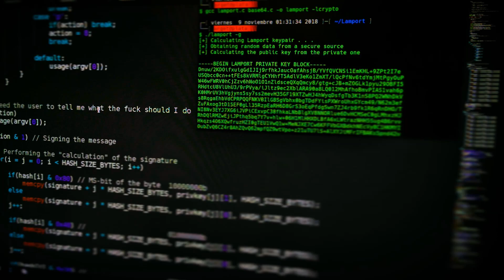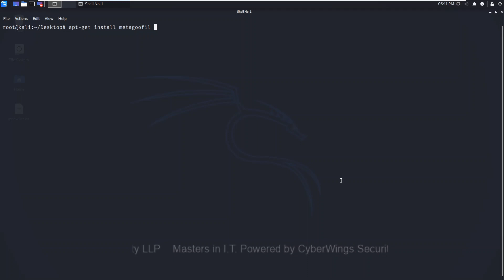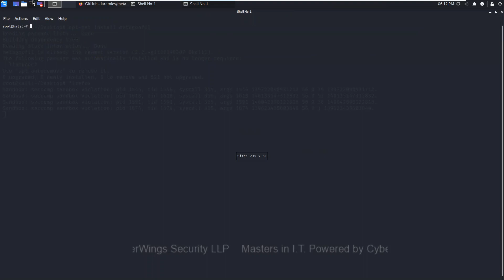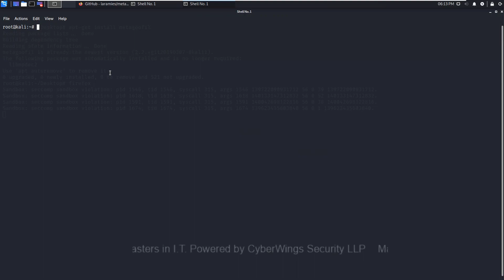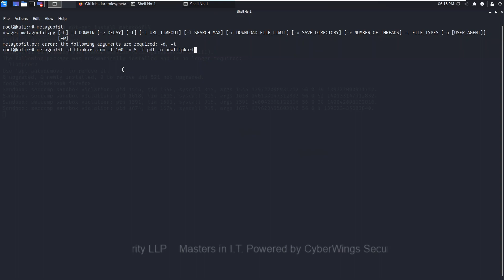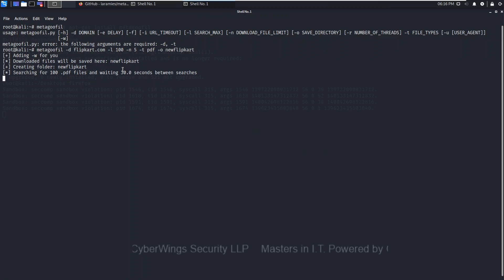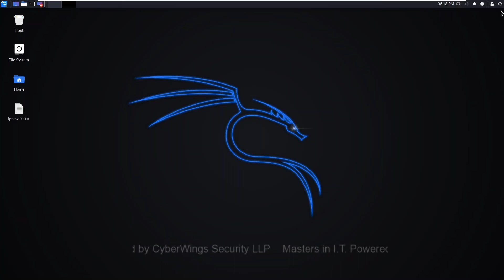What is Metagoofil | How to install & use Metagoofil |Information gathering tool metagoofil in hindi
What is Metagoofil?
Metagoofil is an open-source information gathering tool designed for extracting metadata of public documents (PDF, DOC, XLS, PPT, DOCX, PPTX, XLSX) belonging to a target company. It searches Google to identify and download the documents to a local disk, and then uses the Hachoir and PdfMiner libraries to extract the metadata.

How to install Metagoofil

Metagoofil is pre-installed on Kali Linux, but you can also install it on other Linux distributions using the following steps:

Install the required dependencies:

Python 3
Hachoir
PdfMiner
Clone the Metagoofil repository:

Navigate to the Metagoofil directory and install the tool:
cd metagoofil
pip install -r requirements.txt
How to use Metagoofil

To use Metagoofil, simply run the following command:

metagoofil.py -d DOMAIN [-e DELAY] [-f [SAVE_FILE]] [-i URL_TIMEOUT] [-l SEARCH_MAX] [-n DOWNLOAD_FILE_LIMIT] [-o SAVE_DIRECTORY] [-r NUMBER_OF_THREADS] -t FILE_TYPES [-u [USER_AGENT]] [-w]

Options:
-d: Domain to search.
-e: Delay (in seconds) between searches.
-f: Save the HTML links to a file.
-i: URL timeout in seconds.
-l: Maximum number of search results to retrieve.
-n: Maximum number of files to download.
-o: Save directory for downloaded files.
-r: Number of threads to use.
-t: File types to search for.
-u: User agent to use.
-w: Enable word highlighting in the output.
Example:

This will search Google for all PDF and DOCX files hosted on the domain example.com and download them to the current directory.

Metagoofil can be a valuable tool for penetration testers and security researchers, as it can help to identify sensitive information that may be publicly exposed. However, it is important to use the tool responsibly and only target domains that you have permission to test.